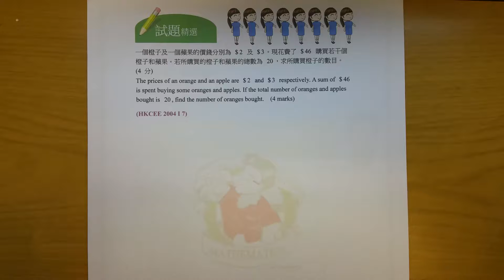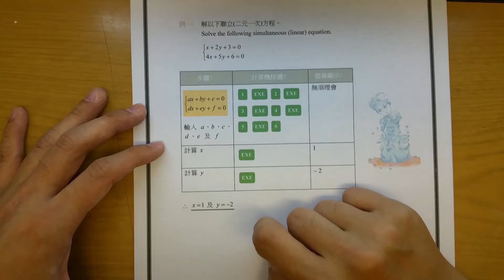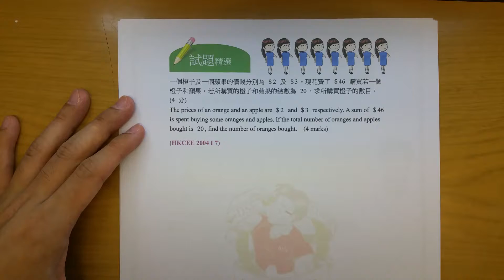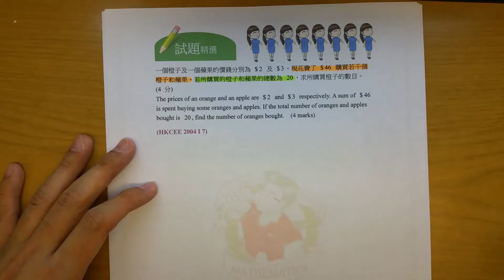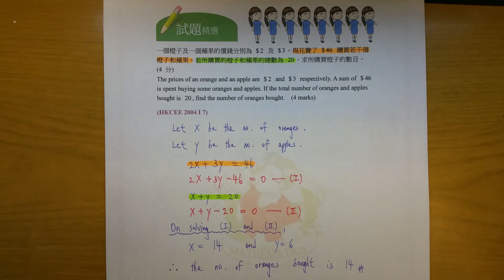BenBenChannel - HKCEE Mathematics 2004 Paper 1 Q.7